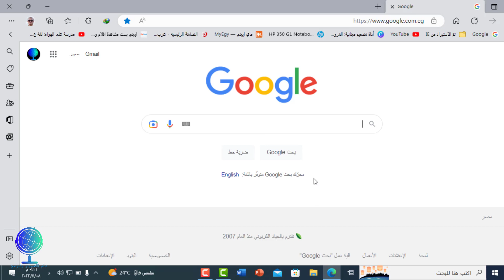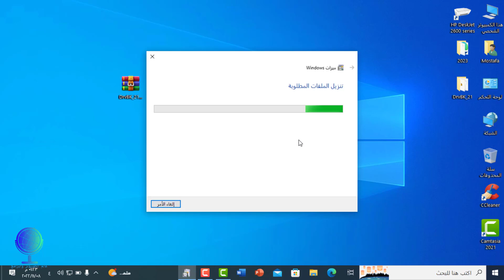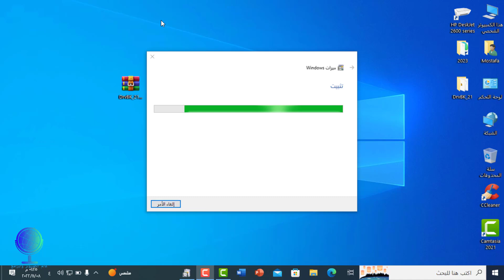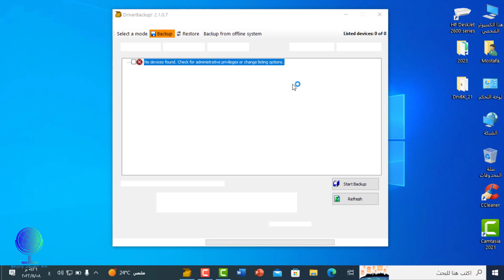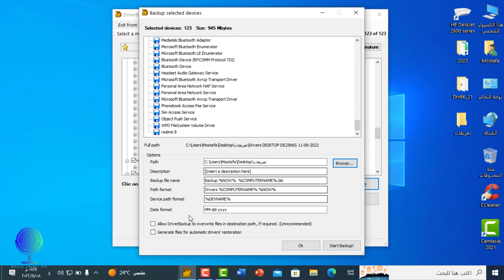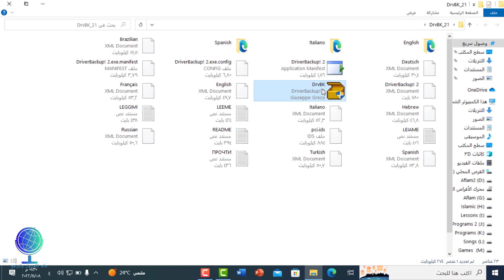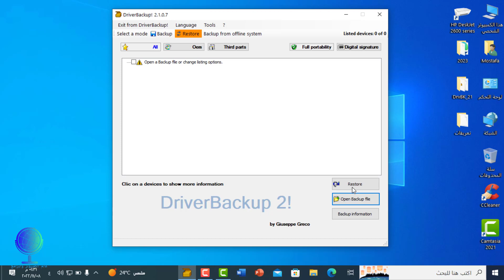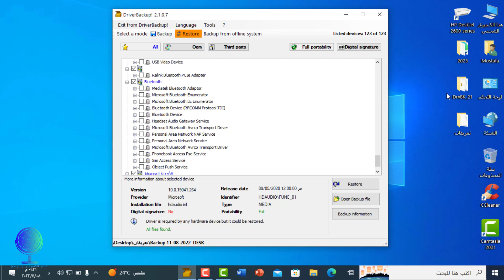عمل نسخة احتياطية من تعريفات الكمبيوتر وطريقة استعادتها